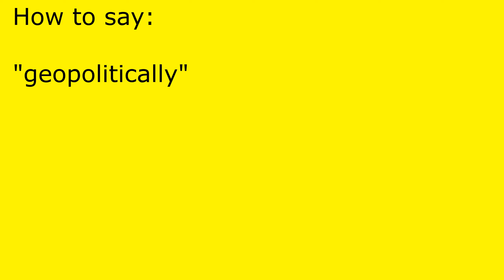How to pronounce geopolitically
geopolitically pronunciation.